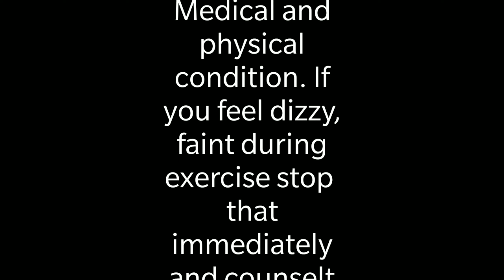Vitamins important for women health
All vitamins and minerals are important for good health. Vitamins and minerals often work together in your body. It’s usually best to get your vitamins and minerals from many different types of food in all of the food groups. Fill your plate with fruits, vegetables, dairy, grains, and a variety of protein foods to build a healthy plate.
vitamin A
vitamin B1
vitamin B 3
vitamin B5
vitamin B6
vitamin B7
vitamin B9 or folic acid
vitamin B12
vitamin C
vitamin D